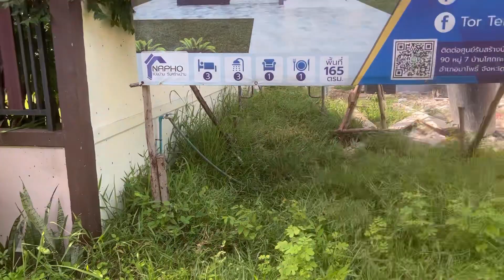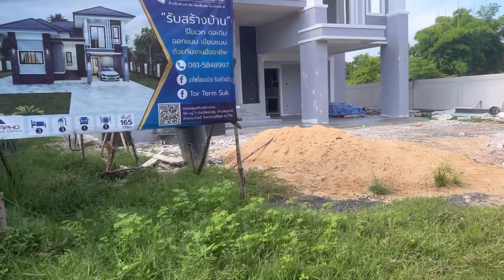True costs to build a house in Thailand? | Retire to Thailand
What are the all costs to build a house in Thailand?

We got this question and here is the answer…